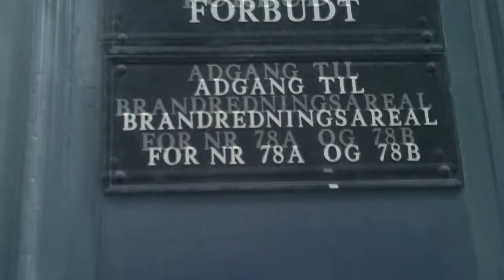LEO MINAX ("Ficção Científica") & STEEN RASMUSSEN QUINTET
STEEN RASMUSSEN QUINTET feat LEO MINAX

Jazzhus Montmartre (Copenhagen) May 25th, 2012.

Performing "Ficção Científica" (composed by Leo Minax and Chico Amaral)

Musicians:
STEEN RASMUSSEN - piano
LIS WESSBERG - trombone
YASSER PINO - bass
JONAS JOHANSEN - drums
JACOB ANDERSEN - percussion
LEO MINAX - guitar & vocal

Audio engineering (Rough mixes): Mik Neumann
Images: Arrigo Zando